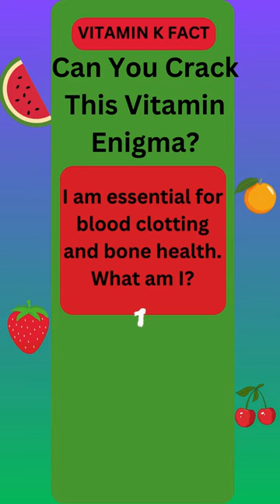Vitamin K Fact "Crack the Code: Can You Solve This Vitamin Riddle? 🍊💊"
Get ready to put your brain to the test with our intriguing riddle about vitamins! 🧠💡 Watch as we challenge you to unlock the secrets hidden within this puzzling enigma. Think you have what it takes? Tune in now and see if you can crack the code! Don't forget to leave your answer in the comments below and share with friends to see if they can solve it too!